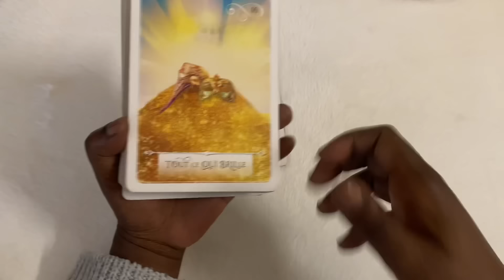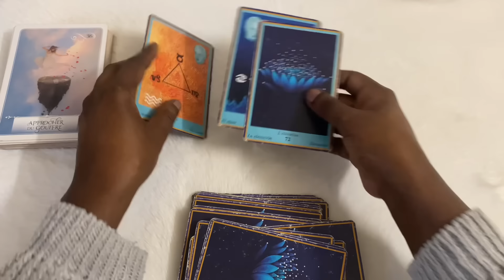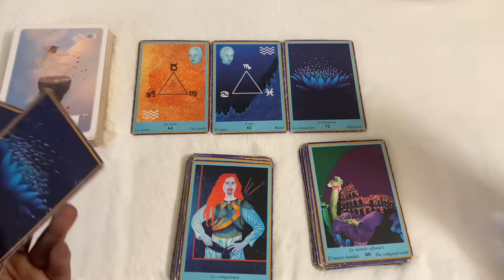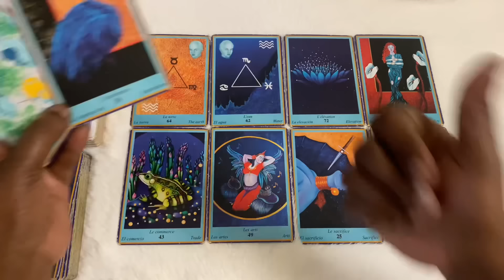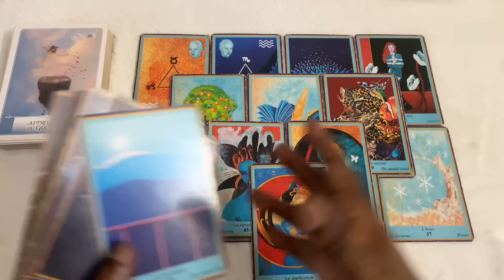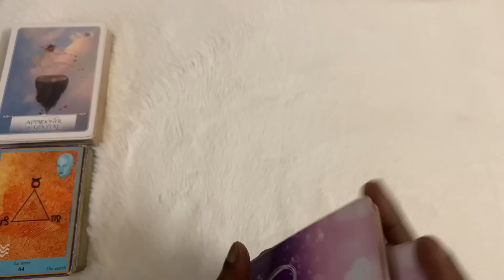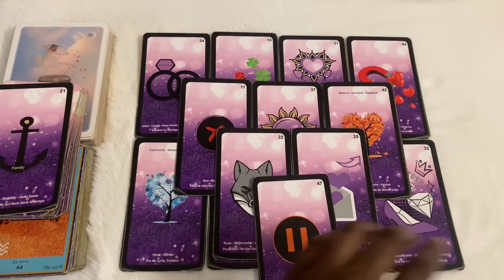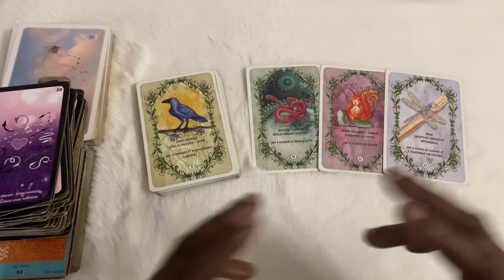VOUS AVEZ TOUT COMPRIS ✅ RESTEZ SUR VOS POSITIONS ET LAISSEZ LES RÉSULTAS VOUS SURPRENDRE !